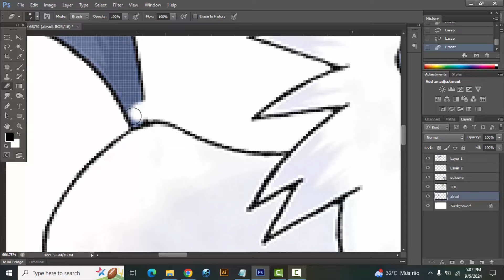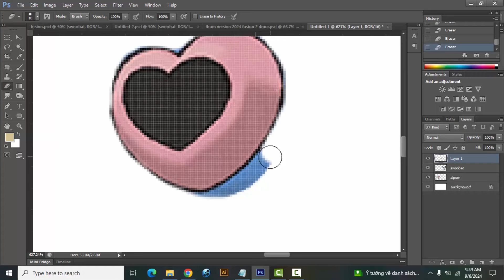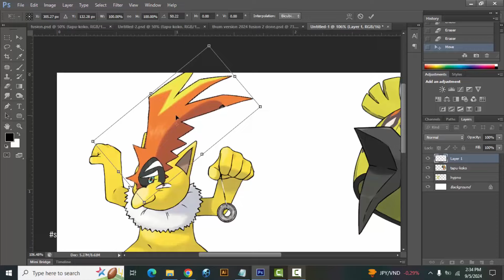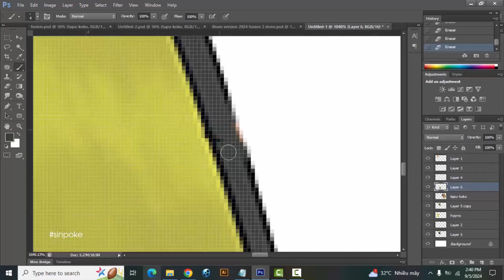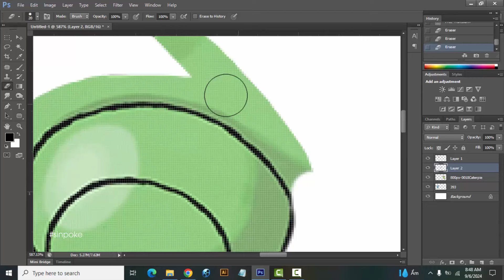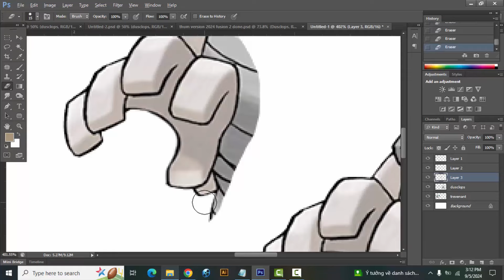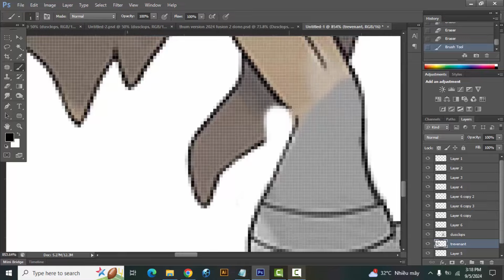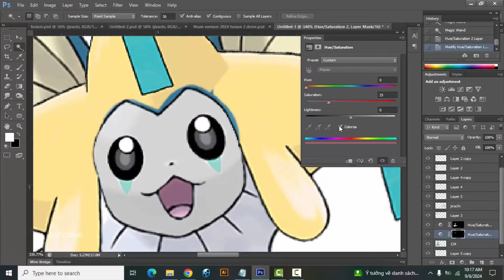Pokemon Fusion Compilation #338 | caterpie | piplup | gliscor | thwackey | swoobat | aipom | jirachi